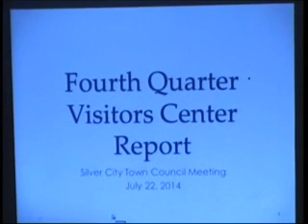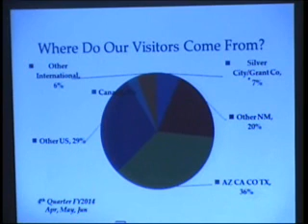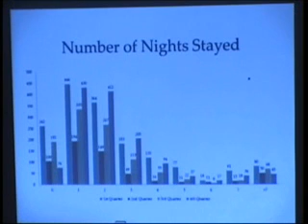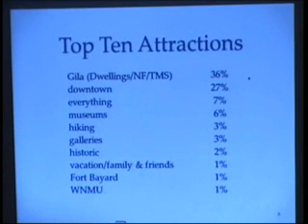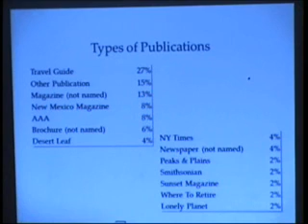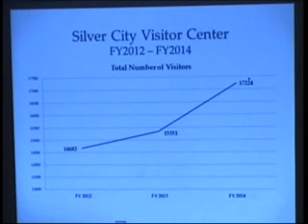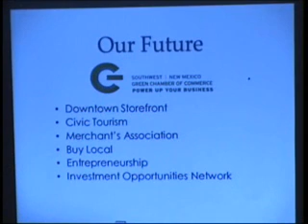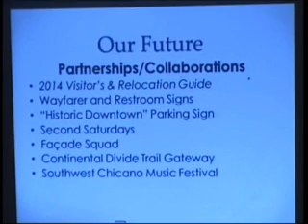July 22 Silver City Council meeting